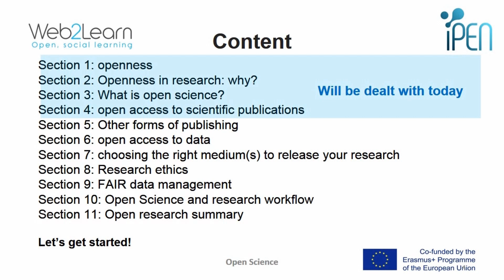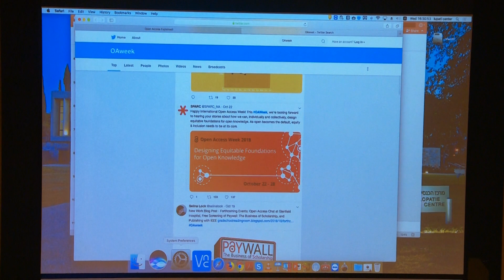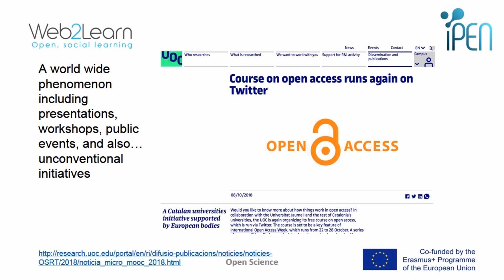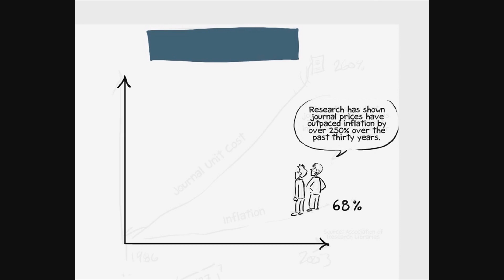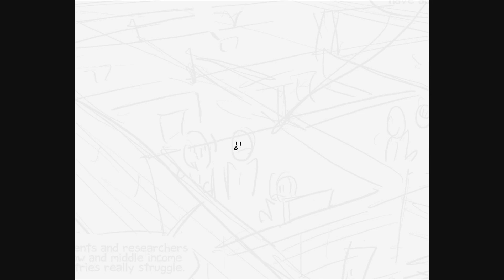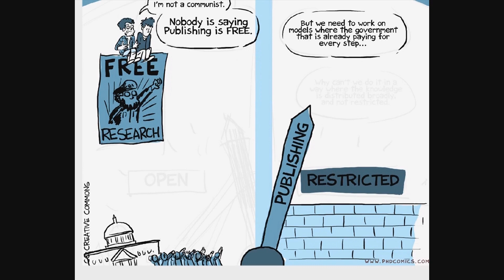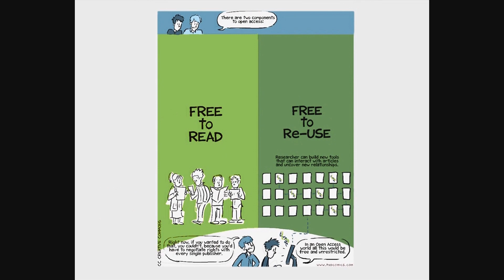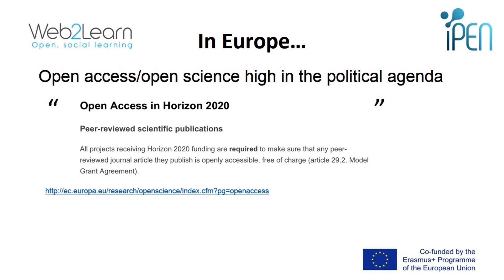Principles of Open Science by Dr. Katerina Zourou (W2L, Greece)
The six principles of open science are:
Open methodology.
Open-source.
Open data.
Open access.
Open peer review.
Open educational resources.